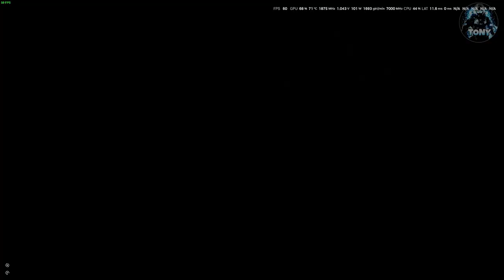COME TROVARE LE PIANTE DI CONVALLARIA SPETTRALE E SEPOLCRALE DI LIVELLO 9 E 10 SU ELDEN RING DLC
MIO REFCODE:563685ph1

PC:
MOBO: B450 GAMING PLUS
CPU: R5 3600
GPU: 1660 SUPER
RAM: 16 GB
CASE: 4000D AIRFLOW CASE CORSAIR

VIDEO TUTORIAL
               GAMES---TECH---MICROSOFT